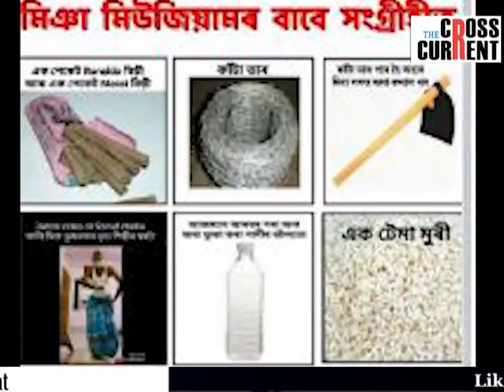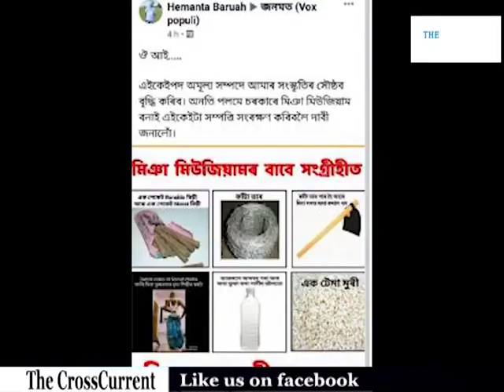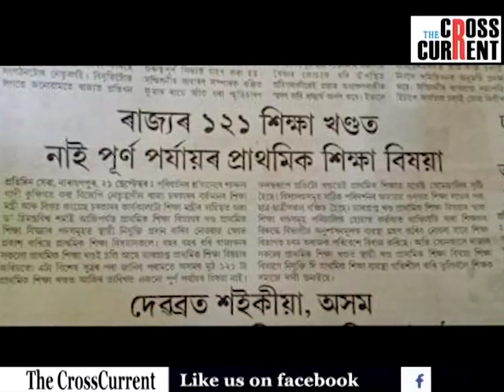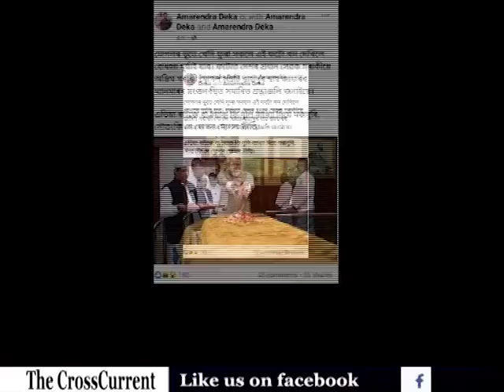মিঞা মিউজিয়ামৰ বিতৰ্ক কাৰ সৃষ্টি?